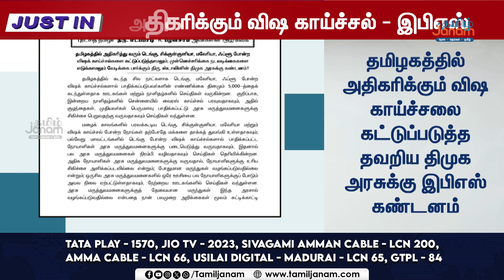தமிழகத்தில் அதிகரிக்கும் விஷகாய்ச்சல்....நடவடிக்கை எடுக்காத திமுக அரசு...இபிஎஸ் கண்டனம்